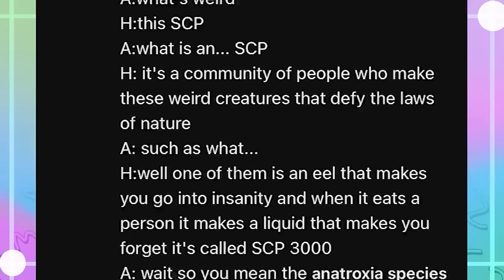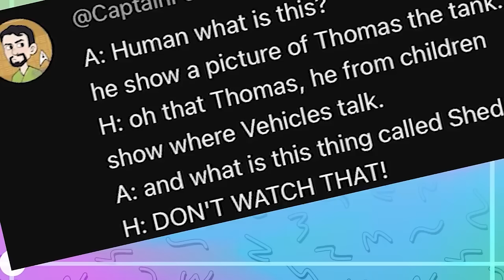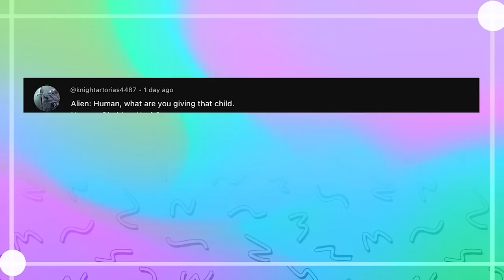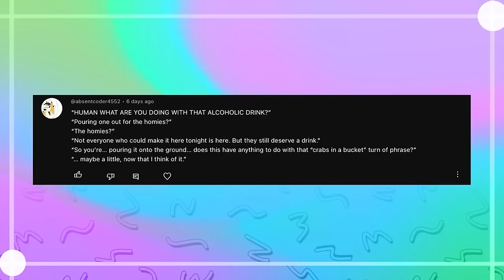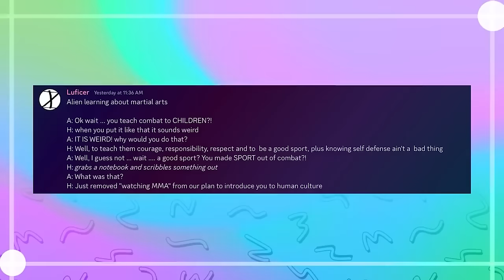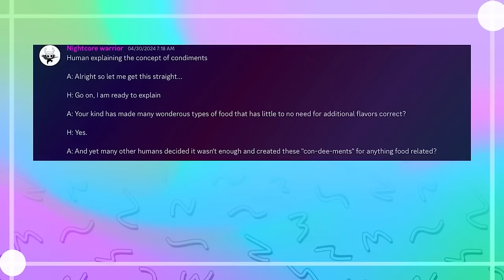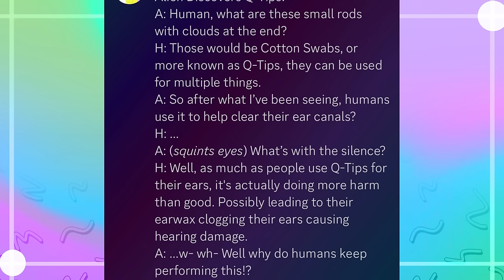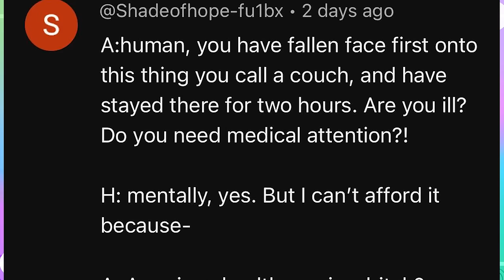Humans Are Space Orcs [New Binge Compilation!]